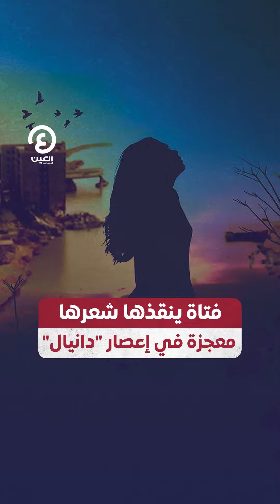فتاة ينقذها شعرها معجزة في إعصار "دانيال"